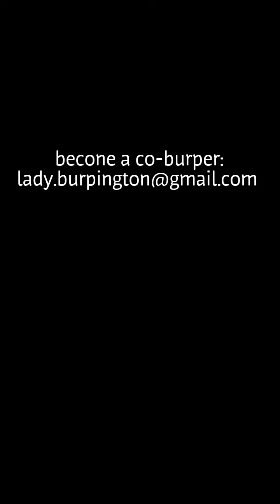Lady Burpington burps with Co-Burpers to Mozarts "Eine kleine Nachtmusik"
Thank you very much to my co-burpers for your support!
The more we are the better! Let's make burping great again